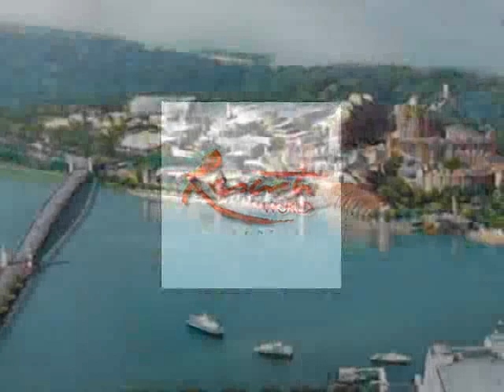Integrated Resorts (IR) Singapore by Paexco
Singapore Integrated Resorts (IR) by Paexco